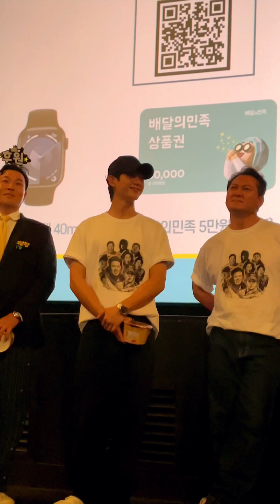베테랑2 무대인사